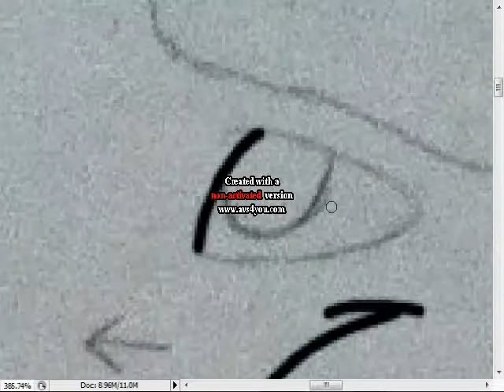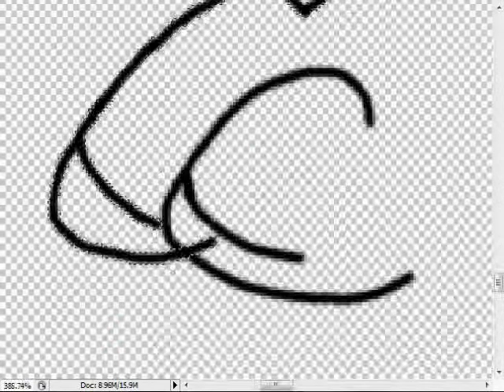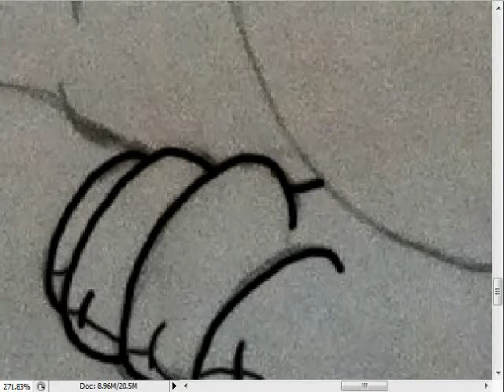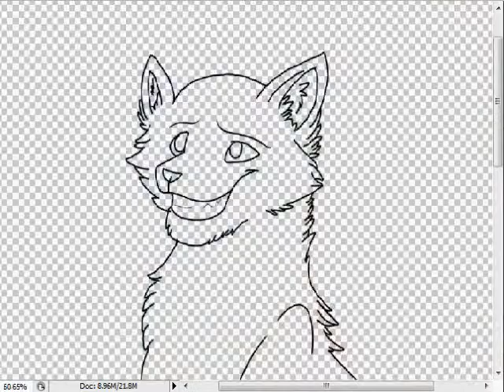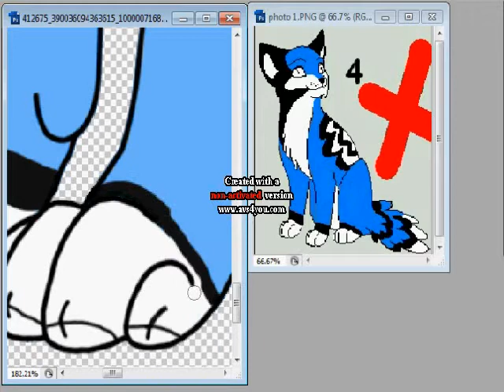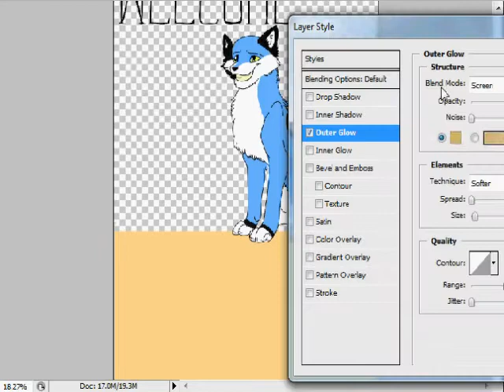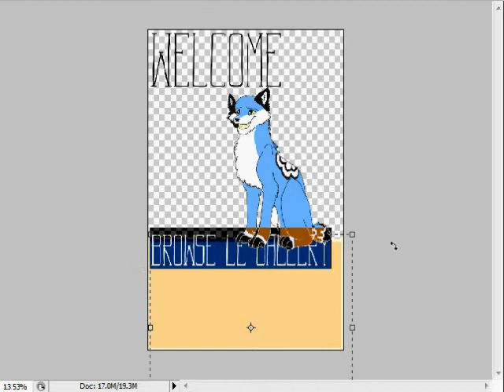Jay Speedpaint (reuploaded)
EDIT 2: Ok so I added an extra song but it made it run a little over the video time but it's not to bad. Sorry for le crappyness. Just realized. Music ish unfitting. And sorry the song never changed. I put another song in there so I have no idea how it ended up being the same one. Oh well

EDIT: FUUUUUUCK I thought the music was perfectly timed. I might fix it tomorrow if I actually care xD

Woooohoo another speedpaint. I really like this one. It's for my gallery on dA. Short description xD